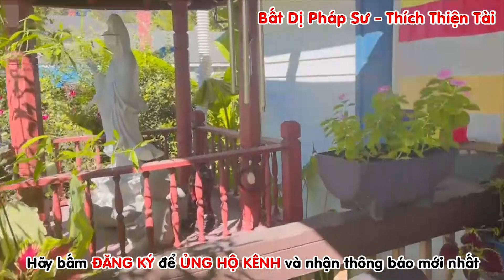Thầy Thiện Tài Đàm Đạo Ngày 28 9 2022 -Tháng Sau Sẽ Không Được Uống Trà Đàm Đạo